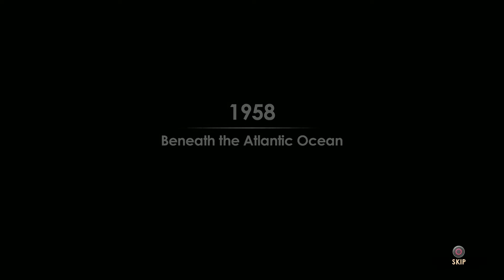BIOSHOCK 2: THE COLLECTION Walkthrough Gameplay Part 1 - TIME TO RETURN [1080p HD PS4]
BioShock 2: The Collection Gameplay Walkthrough Part 1

BioShock: The Collection is a remastered collection of the BioShock video game series. The remastered collection is developed by Blind Squirrel Games and published by 2K Games. The collection features upgraded versions of these games to support higher display resolutions and framerates on Microsoft Windows, PlayStation 4 and Xbox One, with the exception of Infinite, which was ported to consoles from Windows.

Name: BioShock: The Collection
Developer: Blind Squirrel Games
Publisher: 2K Games
Platforms: PS4, PC, Xbox One
Release Date: September 13, 2016

BioShock 2: The Collection Walkthrough Part 1,BioShock 2: The Collection Review,BioShock 2: The Collection Gameplay Part 1,BioShock 2: The Collection Ending,BioShock 2: The Collection Intro,BioShock 2: The Collection Hydra,BioShock 2: The Collection PC,BioShock 2: The Collection Xbox One,no commentary,Let's Play BioShock 2: The Collection,BioShock 2: The Collection Playthrough 1,BioShock 2: The Collection Achievements,